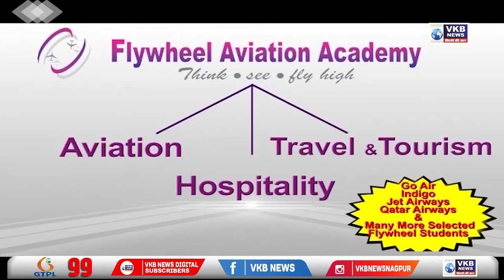मुंबई - कॅबिनेट मंत्री स्मृती इराणींच्या मुलीच्या रेस्टॉरंटला अवैध बार परवान्याबद्दल नोटीस